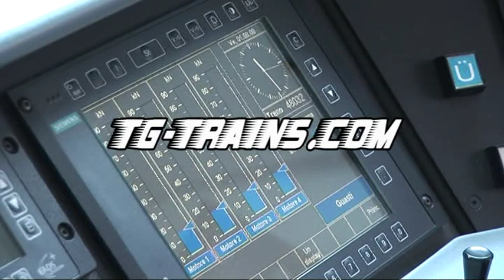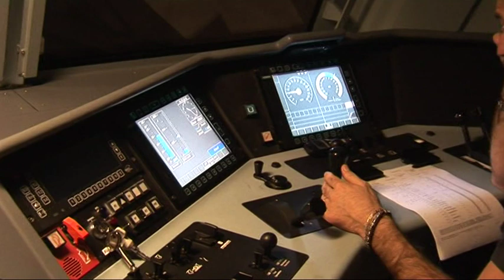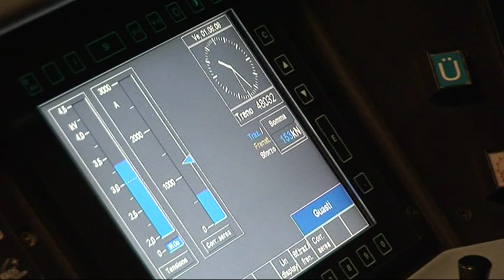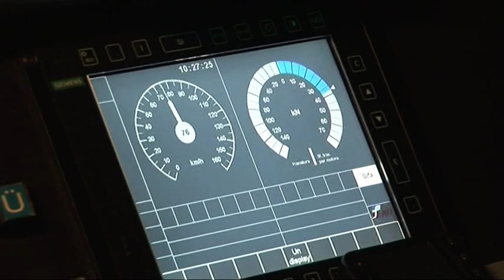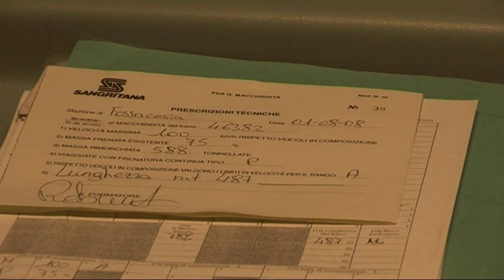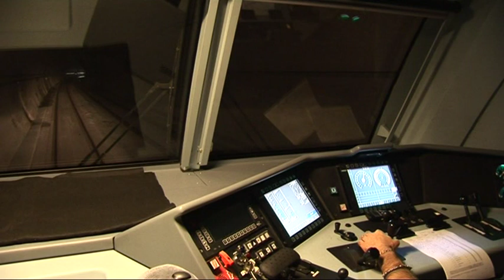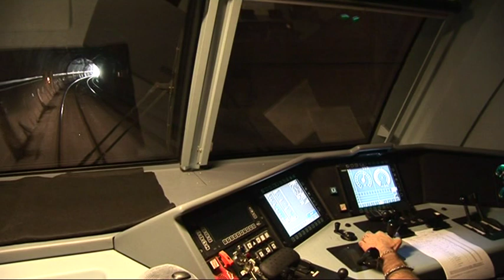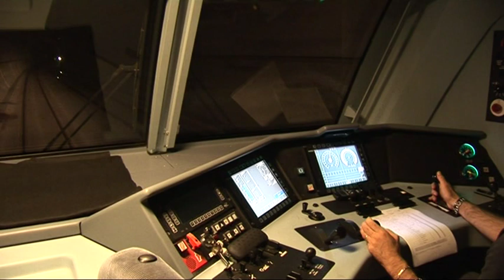1/4 Fossacesia-Loreto cab-ride E.189.925 NordCargo MRI 46382 Fossacesia-Chiasso S.to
Fossacesia-Loreto
Produzione Tg-Trains 2008   DVD 108 minuti

Fossacesia, piccolo centro sul Mare Adriatico, 37 chilometri a sud di Pescara, non è certo famoso per la sua riviera, ma bensì per essere punto di partenza dei treni del Sevel (Società Europea Veicoli Leggeri), il più grande stabilimento di veicoli commerciali leggeri d’Europa. Nata nel 1981 dalla joint venture tra Fiat e PSA Peugeot Citroën, la fabbrica sorge tra i comuni di Atessa e Paglieta in provincia di Chieti, su un’area di oltre 120 ettari, ed è attrezzata per l’intero ciclo produttivo: lastratura, verniciatura e montaggio. Dalla fabbrica escono ogni giorno centinaia di veicoli destinati a tutto il mercato europeo. La fabbrica è raccordata alla rete di RFI attraverso una linea di 5 chilometri, parte integrante del futuro collegamento Fossacesia-Castel di Sangro, esercito dalla Ferrovia Sangritana con locomotive DE 753 ex Hupac. Il trasporto dei veicoli verso i mercati italiani e esteri è affidato in toto alla ferrovia. Sono decine i convogli che ogni giorno arrivano e partono da Fossacesia. Con la E.189.925 di NordCargo condotta dal personale Sangritana tra Fossacesia e Rimini, effettuiamo l’MRI 46382 per Chiasso con un convoglio di 550 metri destinato al mercato francese. La prima parte del viaggio si svolge lungo la costa del Mar Adriatico,sulla linea 62/61 Bari-Pescara-Ancona.